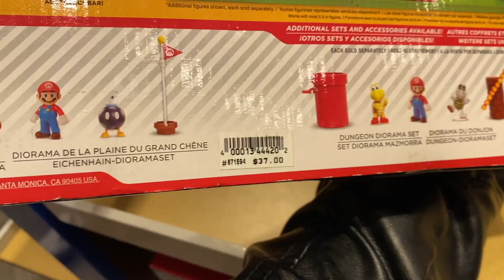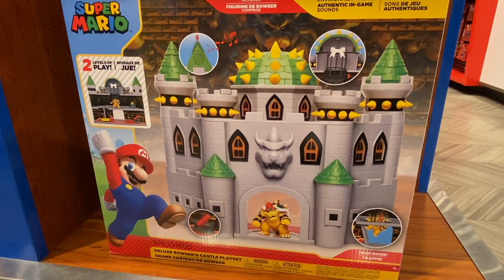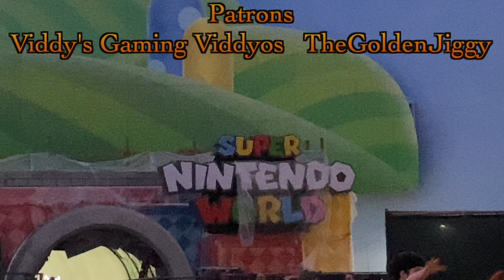Super Nintendo World Progress October 2022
Varsha and I went to Universal Studios for Halloween Horror Nights so I was finally able to film the new Super Nintendo World merchandise at Universal Studios Hollywood.